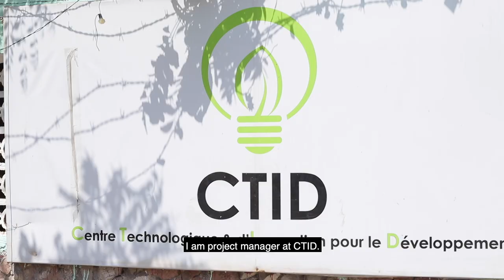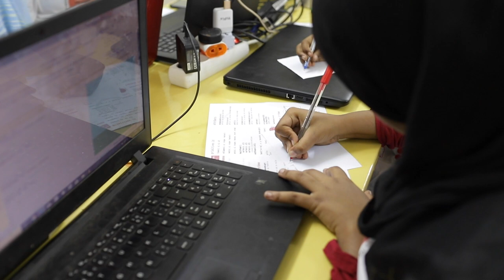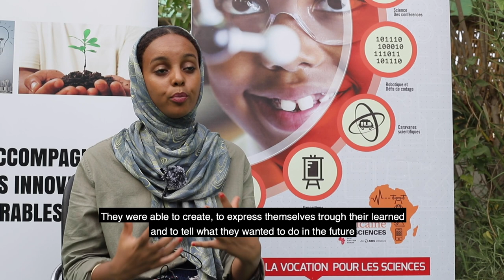NEFScienceWeek 2019 Djibouti: Coding Challenge